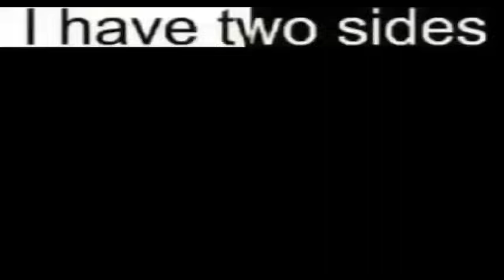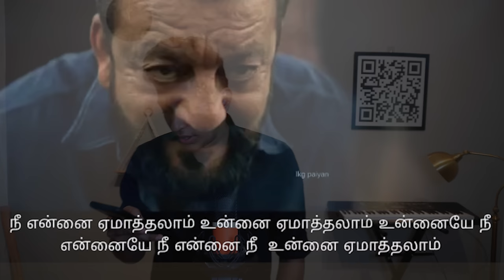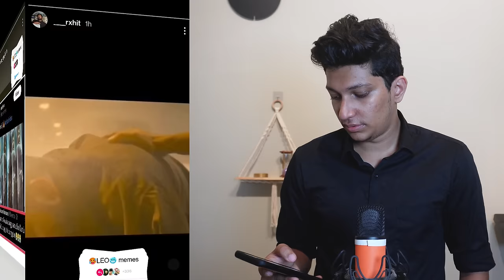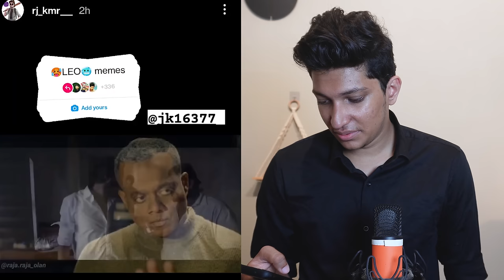LEO LEO LEO LEO... LEEOOOOO... 🍫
liyoo liyoo.. liyo.. liyo..
trending movie liyo.. liyo..
vera maariii... anirudh songs uh...
keta odane... erum boost uh...
lokeshhh. vijayyy... combo comboo... -theatre
kiliya podhuu... vaango.. vaango...
dance uhhh fightt uhhh songs uhhh ellamm...
thaaru maaruuu... dhaango dhaangoo...
trending movie liyo.. liyo.. liyo... liyooooo 🎤👨🏻‍🎤